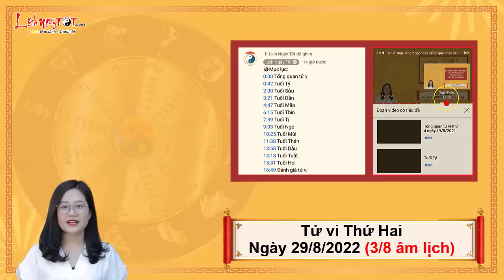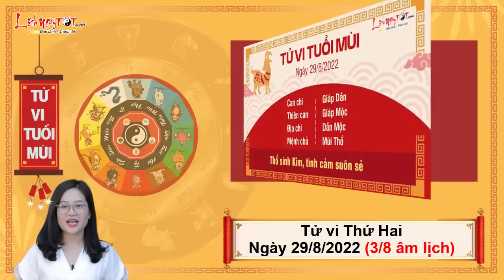Xem tử vi hàng ngày - Tử vi Thứ 2 ngày 29 tháng 8 năm 2022 của 12 con giáp AI MAY MẮN TRÚNG LỘC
Cùng Lịch Ngày Tốt xem tử vi hàng ngày 29/8/2022 để biết được con giáp nào may mắn trúng lộc, tiền chảy về đầy túi trong ngày thứ 2 này ngay tại đây.

Mục lục:
0:00 Tổng quan tử vi thứ 2 ngày 29/8/2022
1:23 Tử vi hàng ngày Tuổi Tý
2:41 Tử vi hôm nay Tuổi Sửu
4:03 Tuổi Dần
5:21 Tử vi hàng ngày Tuổi Mão
6:42 Tuổi Thìn
8:09 Tử vi thứ 2 Tuổi Tị
9:32 Tuổi Ngọ
10:54 Tử vi hàng ngày Tuổi Mùi
12:14 Tuổi Thân
13:42 Tuổi Dậu
15:01 Tuổi Tuất
16:20 Tuổi Hợi
17:38 Đánh giá tử vi hàng ngày 29/8/2022 của 12 con giáp

Xem tử vi hàng ngày, Chính Tài nâng đỡ, tài chính của người tuổi Sửu khá dư dả trong ngày hôm nay. Dựa vào kinh nghiệm của mình, bạn có thể tìm được những cơ hội đầu tư quý giá. Hãy mạnh dạn đưa ra quyết định đầu tư chính xác nhé, bạn sẽ kiếm được bộn tiền.

Với người làm công ăn lương, bản mệnh hoàn thành tốt các nhiệm vụ được giao nên nhận được khoản tiền thưởng nóng xứng đáng. Hãy tiếp tục duy trì phong độ của mình, bạn còn có thể chạm tới cơ hội tăng lương trong tương lai.

Mộc khắc Thổ, tiếc rằng chuyện tình cảm của bạn không được như ý, hai bạn có thể mâu thuẫn với nhau vì những suy nghĩ, quan điểm khác biệt. Đừng vội nổi nóng, có lẽ hai người cần nói chuyện với nhau nhiều hơn để hiểu về nhau hơn nữa.

Xem Tử vi tháng 8 Âm lịch năm 2022 của 12 con giáp chi tiết từng tuổi tại đây nhé